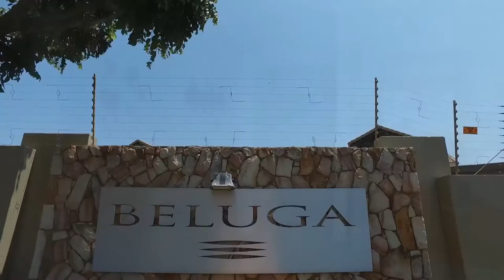Loft for sale in Gauteng | Johannesburg | Sandton And Bryanston North | 919 | T987318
Loft in Bryanston, 919 beluga,  ormonde street, Property for sale in Beluga, Bryanston

Beluga is situated in Ormonde Street, Bryanston, near the BM